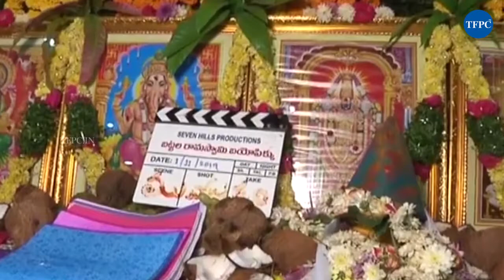Battala Ramaswami Boipic Movie Opening | TFPC